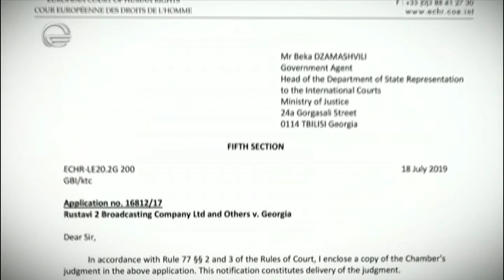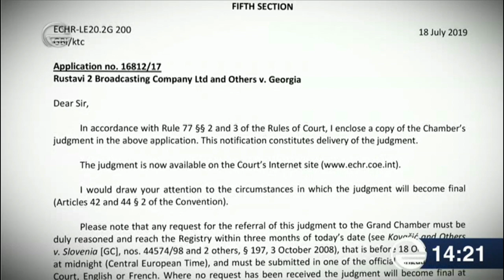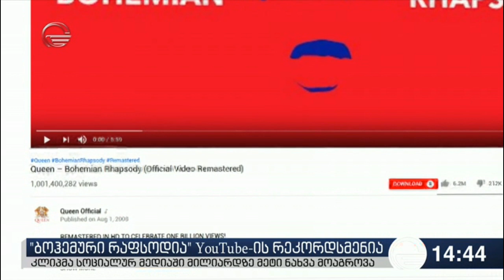ქრონიკა 14:00 საათზე - 23 ივლისი, 2019 წელი